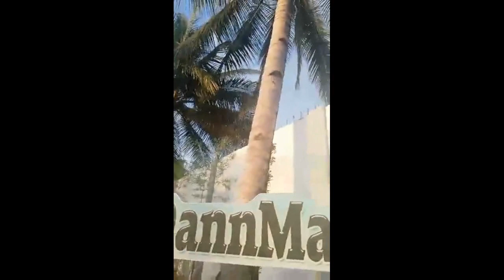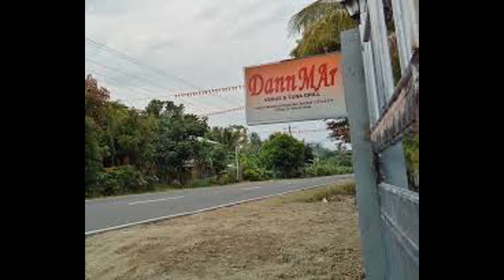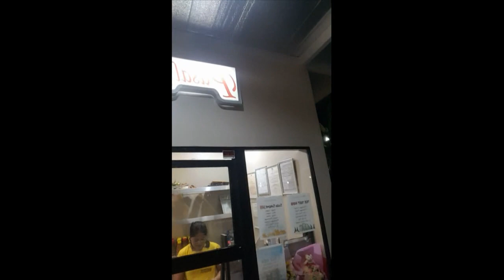VLOG.NO.(2) Laugh trip to DannMar, Sitio Pandan, Brgy. Bitanhuan, Baybay City, Leyte.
?.DannMar Venue and Tuna Sugba  located at Sitio Pandan, Brgy. Bitanhuan, Baybay City, Leyte.
?.GOD BLESS US ALL.!.Ingat.!.7x.!.